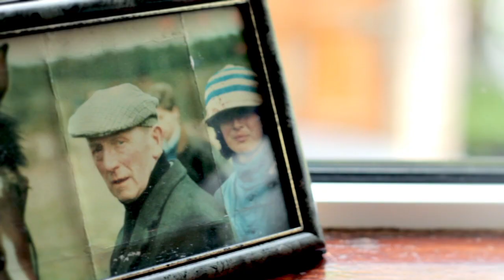++James Murphy Viewing ALAN YouTube sharing